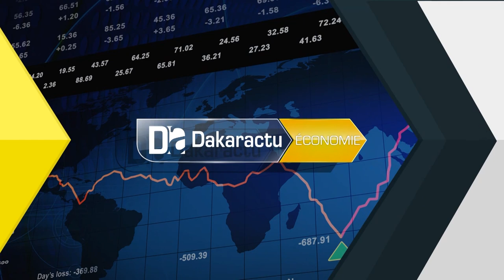SIAD 2020: « Le secteur de l’artisanat nous donne encore beaucoup de satisfaction en termes d’ingéni